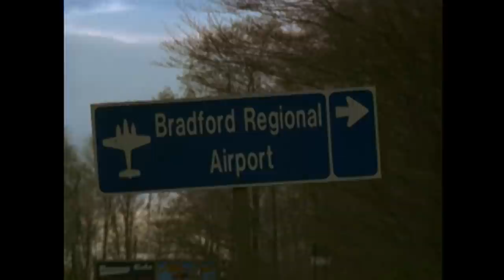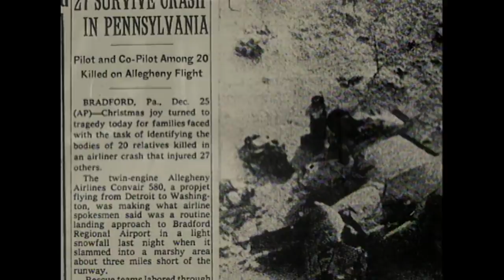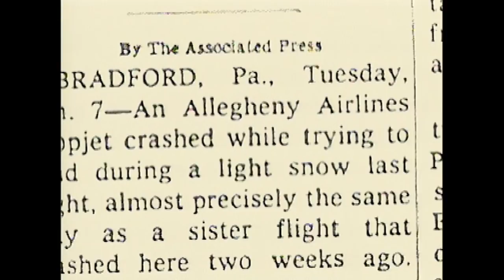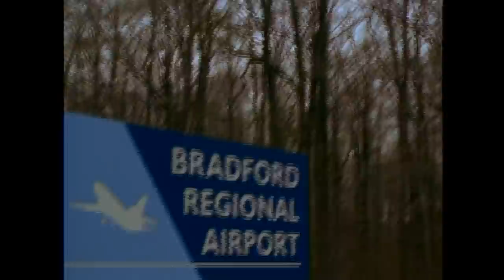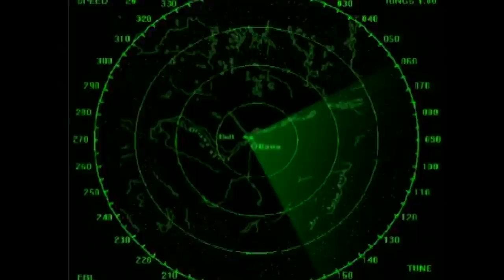Disasters of the Century | Episode 21 | From Above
For many people, the great vaulting sky is a symbol of freedom.  Seen from the distance above, life can seem peaceful.  But when disaster comes from the sky, the consequences are deadly, changing lives forever.